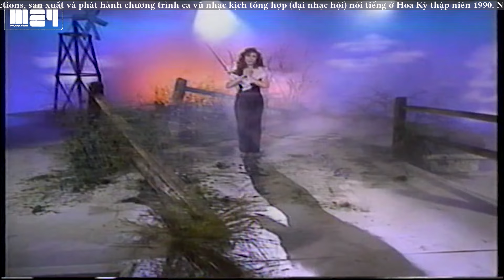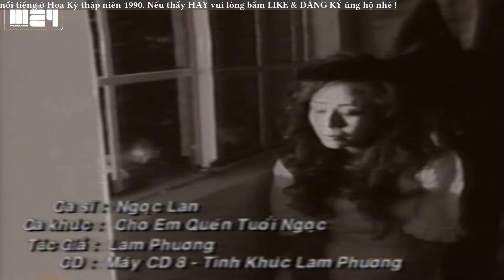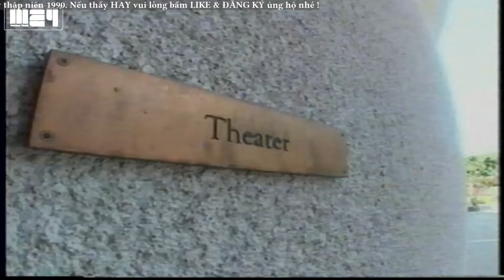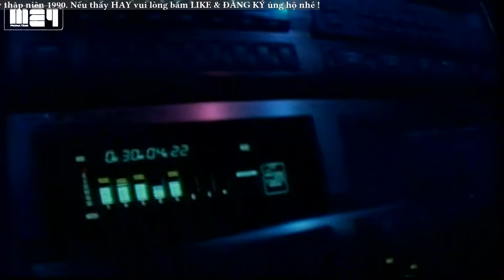NGỌC LAN Hay Nhất | Nhạc Pháp Lời Việt - Nhạc Pháp Trữ Tình Hay Nhất Của Danh Ca NGỌC LAN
00:00:00 1. Luân vũ ngày mưa-Ngọc Lan
00:04:05 2. Em vẫn cần anh   - Ngọc Lan
00:08:15 3. Mùa Hè Năm Ấy - Ngọc Lan
00:12:44 4. Ngày vui năm ấy (LV Ngọc Lan) — Ngọc Lan
00:16:30 5. Tình đầu tình cuối (Trần Thiện Thanh) — Ngọc Lan
00:21:04 6. Xin thời gian ngừng trôi (LV Nhật Ngân) — Ngọc Lan
00:24:35 7. Và con tim đã vui trở lại (Đức Huy) — Ngọc Lan
00:28:43 8. Trái tim ngục tù-Ngọc Lan
00:35:06 9. Buồn (Y Vân) — Ngọc Lan
00:39:24 10. Cho em quên tuổi ngọc  - Ngọc Lan
00:43:24 11. Hạnh phúc nơi nào-Ngọc Lan
00:47:44 12. Anh thì không (LV Vũ Xuân Hùng) — Ngọc Lan, Kiều Nga
00:52:49 13. Joe Le Taxi  — Ngọc Lan
00:57:23 14. Ta yêu nhau (Ngọc Trọng) — Ngọc Lan
01:01:33 15. Nhớ  - Ngọc Lan, Trịnh Nam Sơn
01:05:43 16. Chiều một mình qua phố (Trịnh Công Sơn) — Ngọc Lan
01:09:32 17. Hư ảo-Ngọc Lan
01:13:01 18. Yêu anh lần đầu  - Ngọc Lan

Hollywood Night is a popular music show produced by May Productions. Hollywood Night Music is the official YouTube channel of May Productions. All content on this YouTube channel is produced and copyrighted by May Productions.